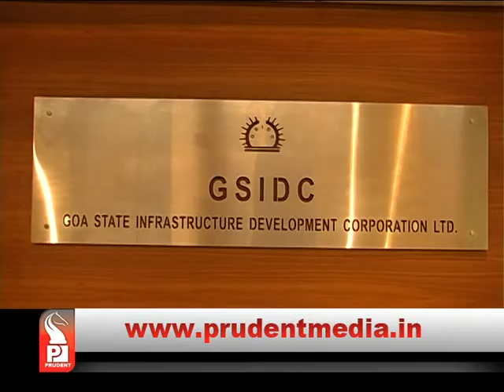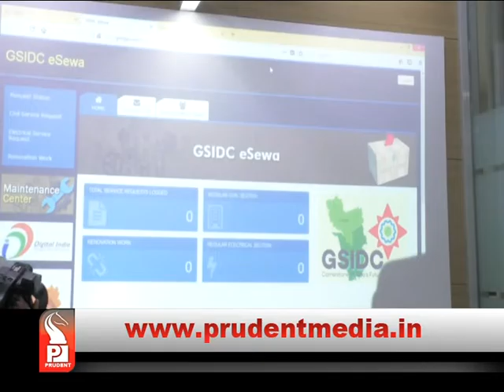GSIDC PROJECTS MAINTENANCE THROUGH e-SEWA APP_Prudent Media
GSIDC has launched e-Sewa app to maintain and renew projects constructed by GSIDC. Any service request lodged by client through this app will be communicated to contractor and further the request will be attended the contractor within 15 days. GSIDC Vice Chairman Sidharth Kuncolienkar disclosed that GMC building maintenance will be taken up on trial basis. However, later schools and educational sector will be undertaken.